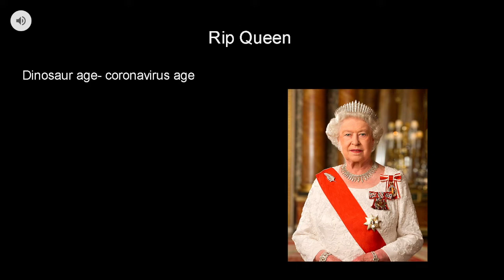R.I.P Queen Elizabeth D:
umm sad face on queen elizabeth, too bad no one got her reboot card D:

made with google slides :D